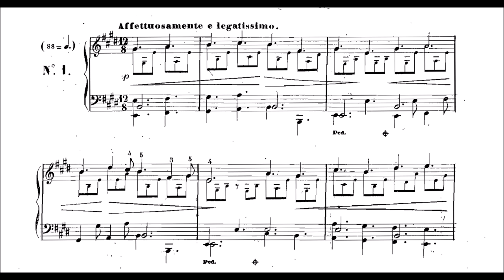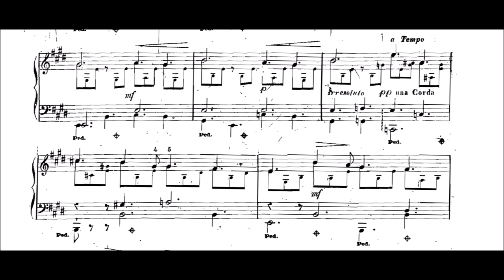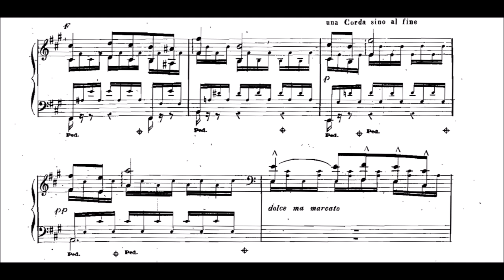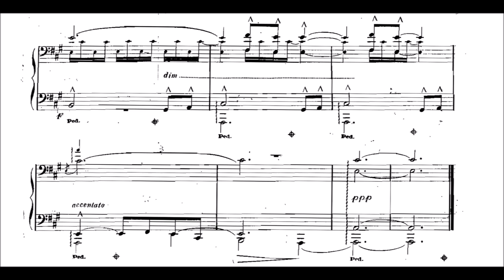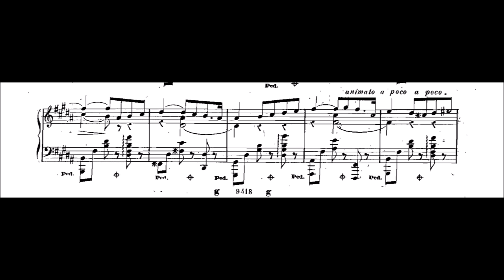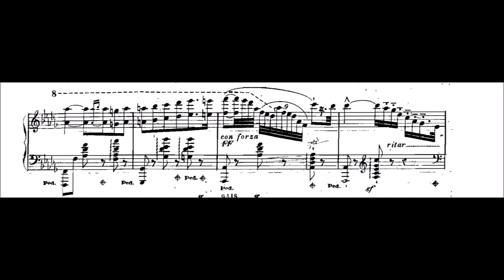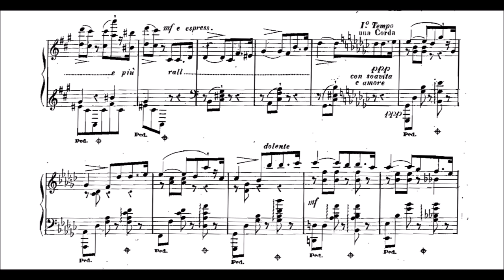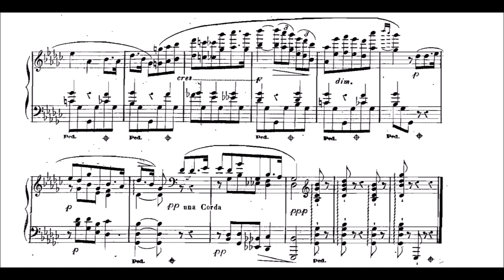Jean Henri Ravina - Mélodies sentimentales, Op.30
0:00     Affettuosamente e legatissimo

3:46     Lamentabile

6:27     Soave e amoroso

Noticed some mistakes in the basslines (two).
Jean-Henri Ravina (1818 – 1906) was a French virtuoso pianist, composer and teacher.

Jean-Henri Ravina started his musical studies with his mother, Eugénie Ravina, a famous professor in Bordeaux. He made his first public appearance performing works by Friedrich Kalkbrenner at the age of 8, and the violinist Pierre Rode, who was present at the concert, encouraged him to continue his musical studies. Ravina then went to Paris, where he attended the private musical school of Alkan Morhange (Charles-Valentin Alkan's father), later he entered the piano class of Pierre-Joseph-Guillaume Zimmermann at the Paris Conservatory. He also studied counterpoint with Anton Reicha and Leborne there.

The 17-year-old Ravina became assistant to a professor at the Conservatory, but he resigned two years later to devote himself to his career as a virtuoso. He became a touring pianist, with performances in France, Spain and Russia. His whirlwind tours were highly acclaimed, and his compositions were immensely popular with his fans. At the same time he acquired an excellent reputation as a music teacher.

Ravina published several pieces for piano: etudes, concertos, rondos, divertimentos, variations and fantasies. He also made a transcription of Beethoven's symphonies for piano four-hands.

Charles-Valentin Alkan and Antoine François Marmontel, famous French pianists, were his good friends.